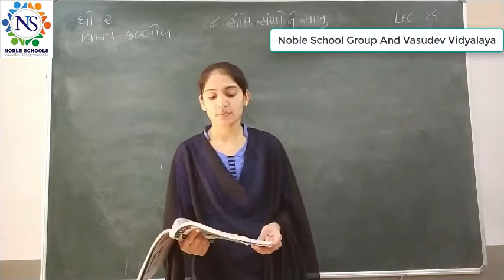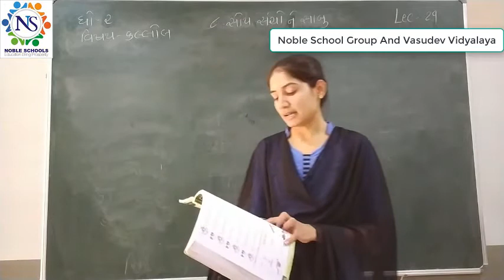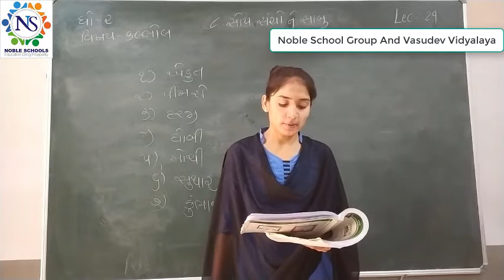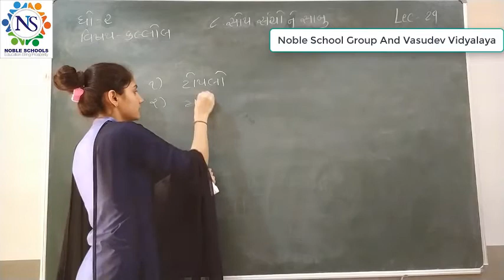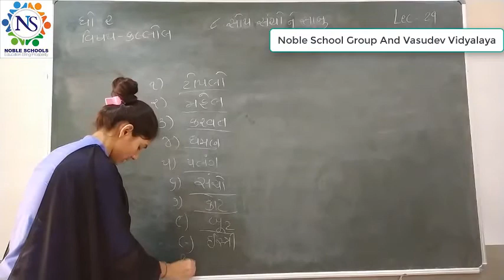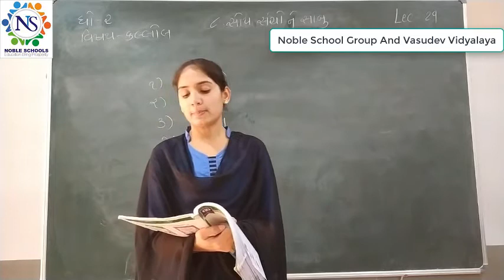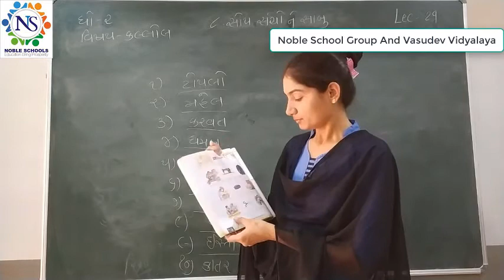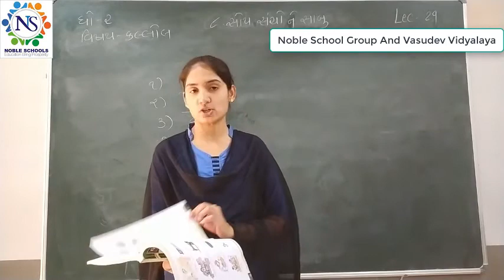Standard - 2 Kallol Semester - 2 Lecture - 29 By Sonalmadam